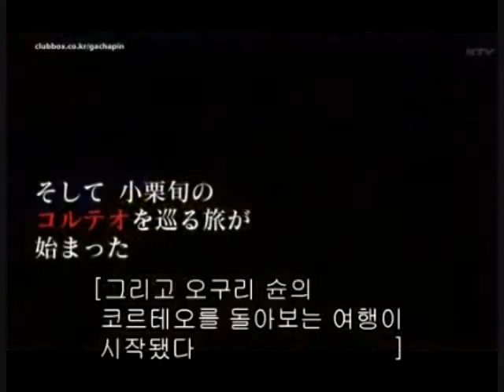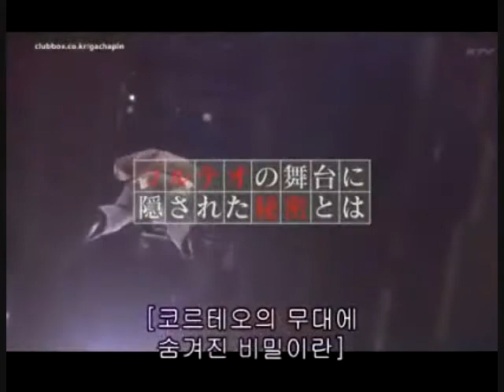Cirque du Soleil Corteo in Japan "Documentary", Part 2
Cirque du Soleil Corteo in Japan "Documentary"